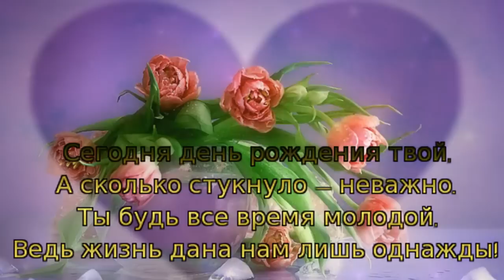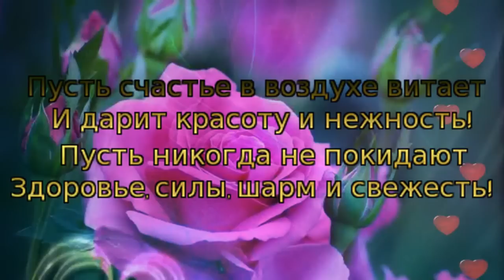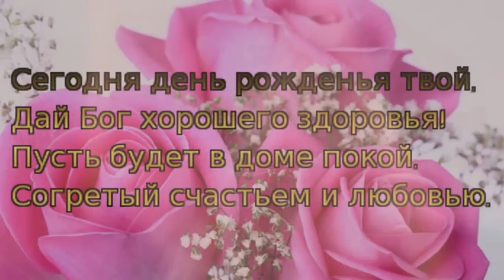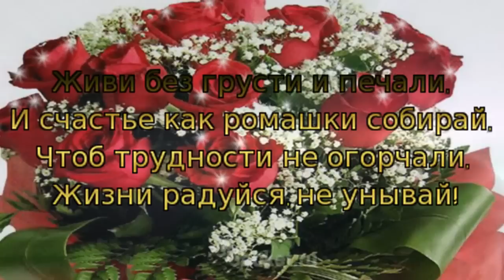🎵 🎶🌹 🌷 🌼 🌸 💐Праздничное поздравление с Днем Рождения женщине🌹 🌷 🌼 🌸 💐🎵 🎶